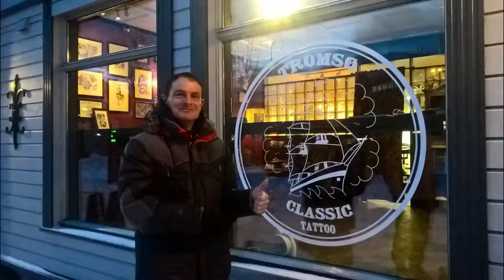Tromsö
Eine Reise in die Arktis